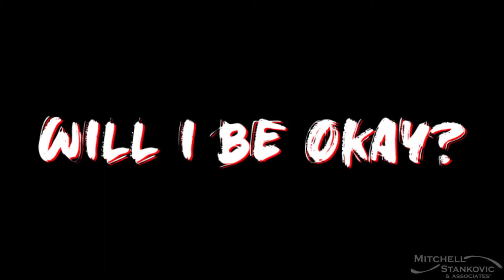Underground Collision BFO - The Divide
2020 brought into focus the many divides in our country and the world. While some were doing ok, many were struggling and without hope. How can credit unions respond? Check out these thought leaders as they answer the question, will I be okay?